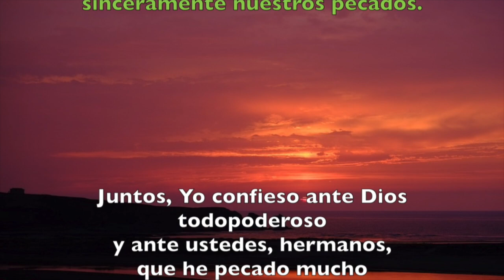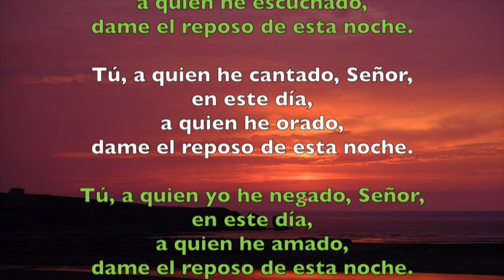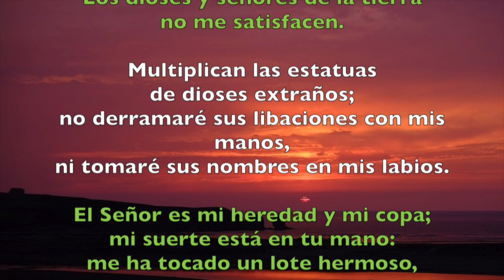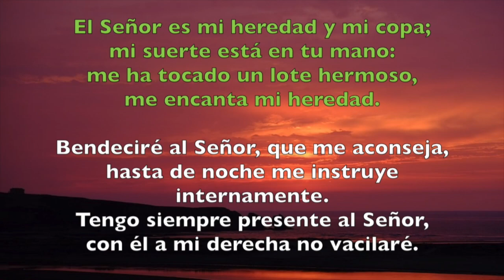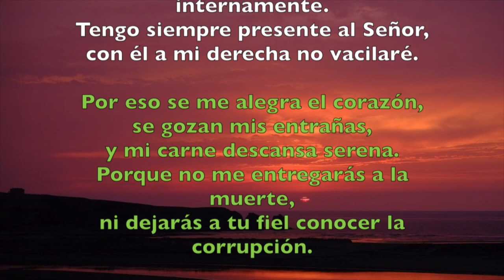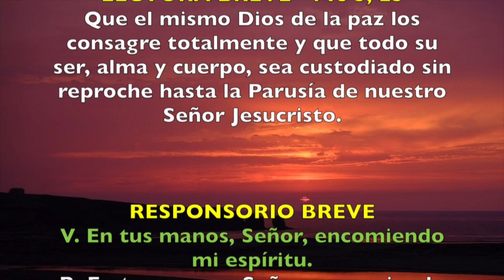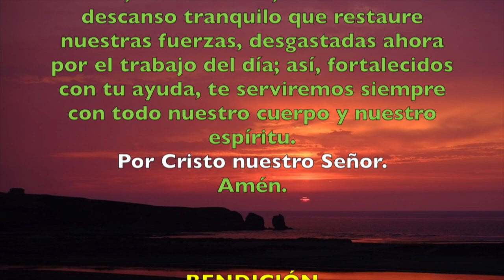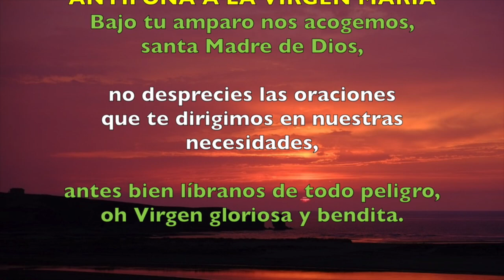Oración de la noche (Completas), JUEVES 26 DE JULIO 2018 | Padre Sam